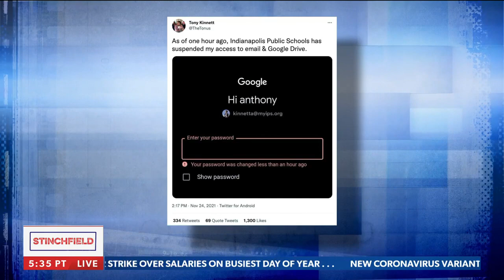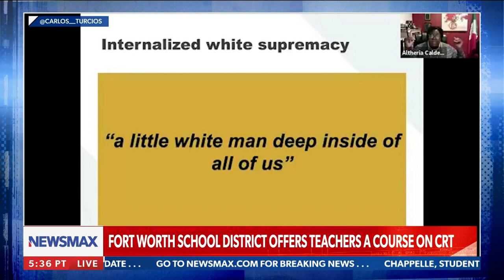Dennis Prager: Leftists talking about 'truth' is like illiterates talking about Shakespeare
On Thursday's "Stinchfield," Dennis Prager reacted to an Indianapolis school administrator being put on leave after going viral in a video explaining how his district is pushing Critical Race Theory on children.